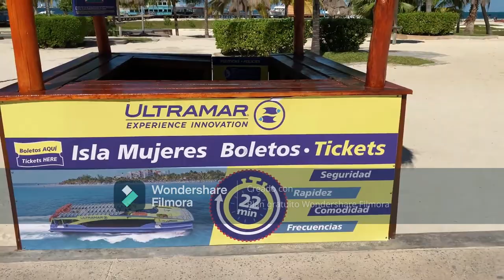Recuerdos de Cancun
Bellos Recuedosa de Cancún